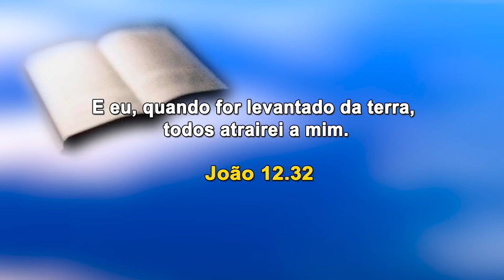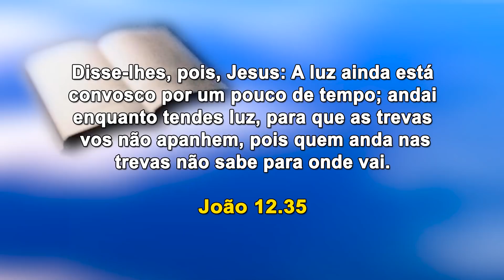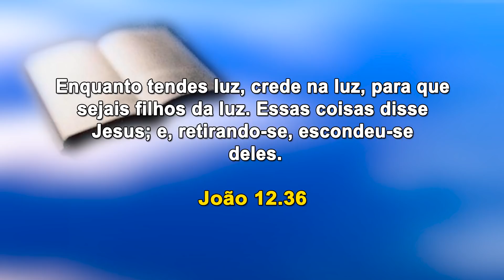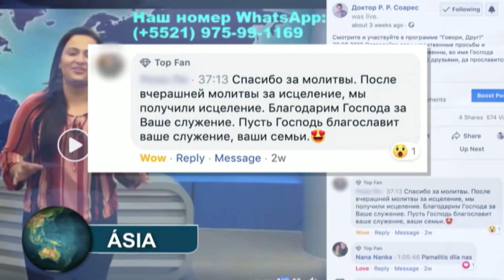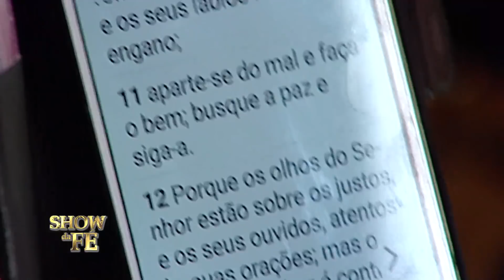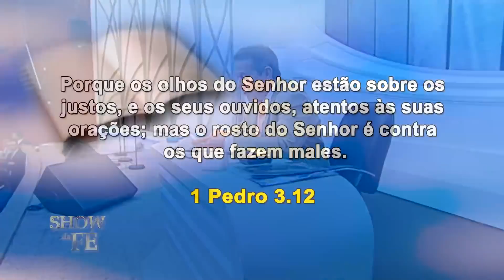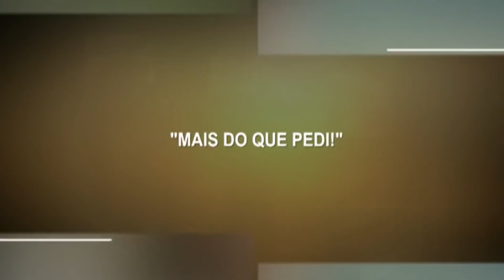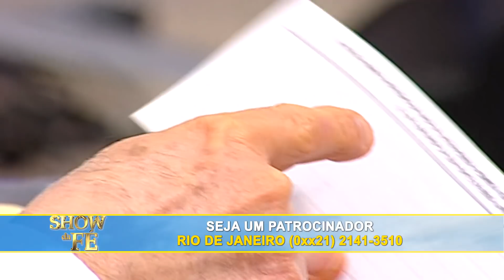Show da Fé | Recomendações para vencer | RR Soares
As Escrituras nos fornecem quatro recomendações para alcançar a plena vitória: afastar-se do mal, fazer o bem, buscar a paz e segui-la. Nada na Bíblia foi escrito por acaso. Sabemos que este Livro Sagrado é inspirado por Deus e quando nos esforçamos para praticar seus ensinamentos, o Senhor nos honra. Eu tenho certeza que este Show da Fé tem uma bênção especial para você. Ouça a pregação com todo coração e seja edificado.

Fernandes Lima canta "Há uma saída pra quem é de Jesus" (clique para ver em 09:00).

▷ ESCUTE O MISSIONÁRIO R. R. SOARES
▷ IGREJA INTERNACIONAL DA GRAÇA DE DEUS
▷ CANAL SHOW DA FÉ
▷ CONHEÇA A NOSA ACADEMIA TEOLÓGICA
▷ REVISTA GRAÇA SHOW DA FÉ.
▷ ESCUTE A NOSSA RÁDIO
▷ ASSISTA RiT TV
▷ ASSINE AGORA A NOSSA TV

Data de exibição: 25/10/2019
Data de gravação: 13/10/19 - 16h
Número do programa: 5226